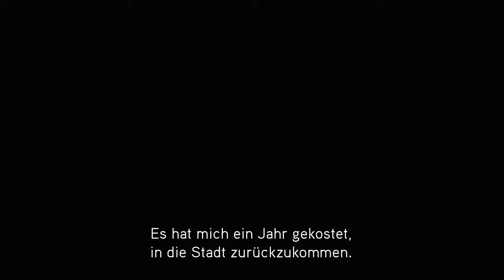I am Alive: Launch Trailer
Titel: I am Alive
Genre: Survival
Publisher: Ubisoft
Entwickler: Ubisoft Shanghai
Engine: LEAD (u. a. Splinter Cell)
Plattformen: Ps3, Xbox360
Release: only on Psn (2. Quartal 2012) und Xbox live (7. März 2012)